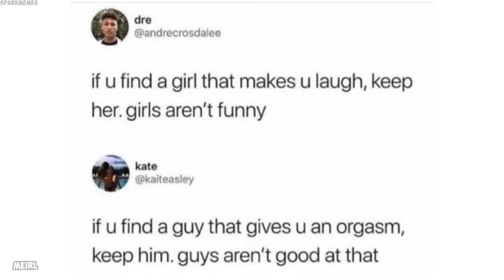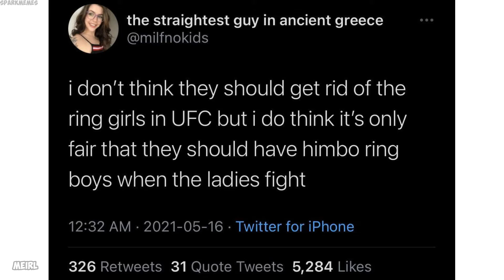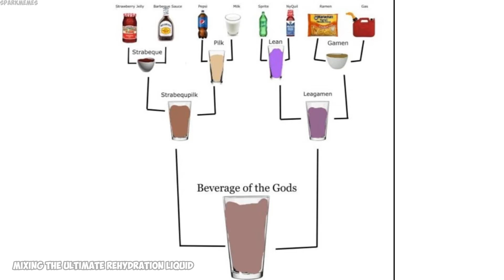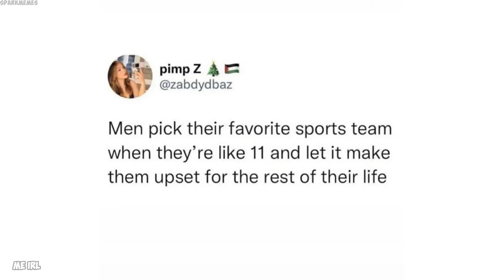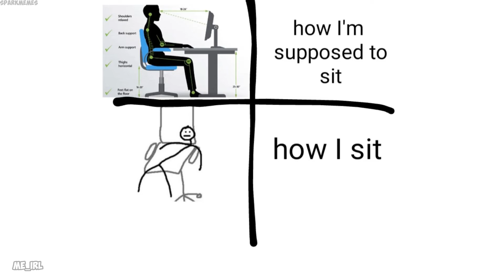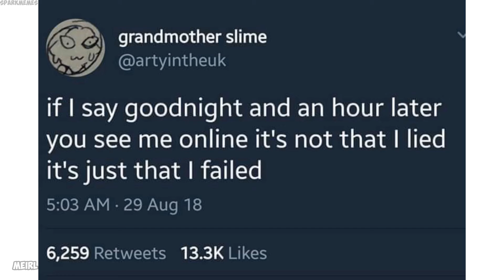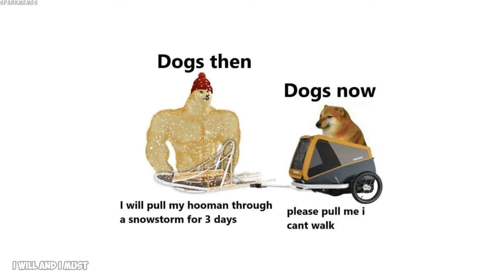Epicly dank memes v931